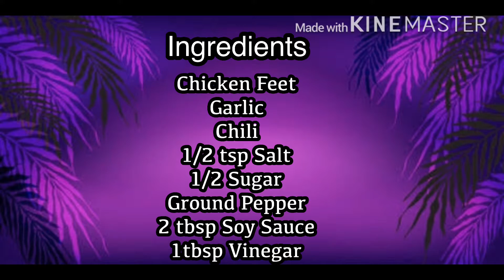How to: cook chicken feet . Filipino Recipe|| Rio Patatag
Paano lutoin ang chicken feet?? Try my version. 😋😋my specialty || Rio Patatag

HOW TO COOK CHICKEN FEET ADOBO